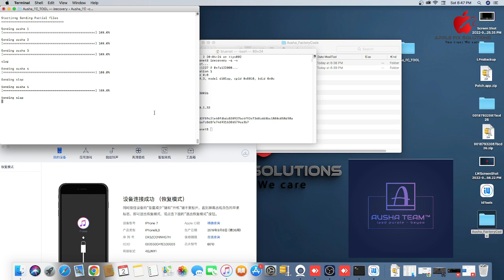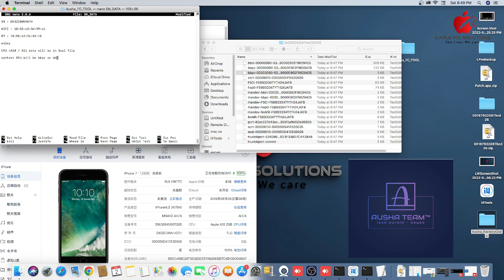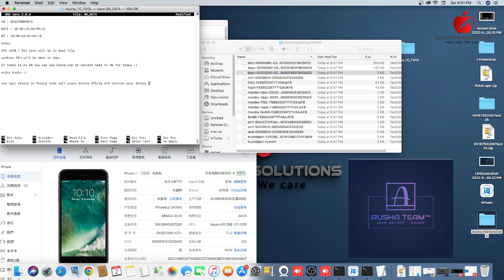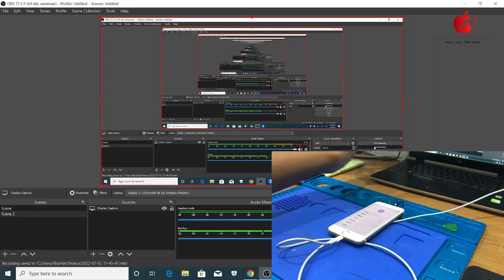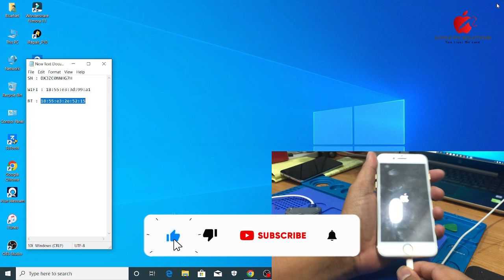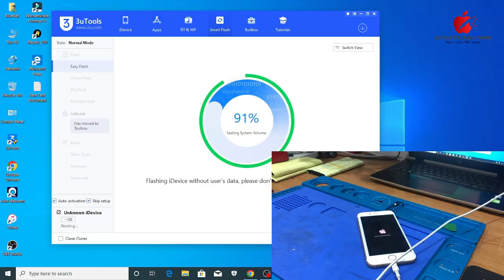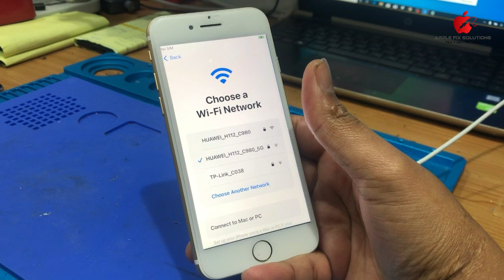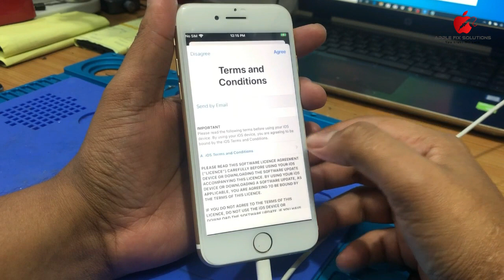How to Recovery (SYSCFG) Data Without Original NAND By Ausha Factory Code Tool 100% Working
Ausha _Factory Code Tool

One click tool without jailbreak
Supported Device : 6s -X
Supported IOS : Up to iOS 15.5

This tool works amazing very easy to get your PCIE Data Without Original very fast jest 25$

iPhone 7 factory data recovery Without original PCIE just one click
WIFI Mac Address , BT Mac Address , SN

🌐 Ausha Tool for IOS 15 @2022  MAC Os only for now
1- Ausha Factory Code + Purple Mode CPU A10/A11 [SN/WIFI/BT]
   👉 Platform : MAC Os /Hackintosh .
   👉 Just One Click nothing else. 😁.
   👉 Price : 25$ or 500 l.e for Life time 🌹.

2- Ausha Passcode Backup/Activate One Click + Ausha FactoryCode
    + Purple Mode without DCSD FOR Cpu A10/A11 .
  👉Just One Click Backup /One Click Activate nothing else. 😁.
  👉Price : 50$ or 1000 l.e